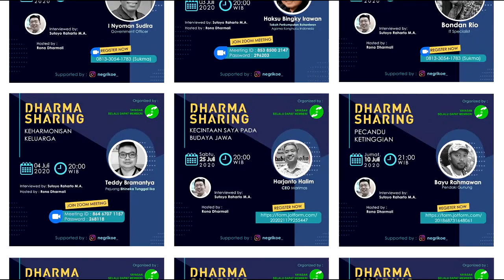PEREMPUAN PELESTARI BUDAYA | KETUA UMUM KOMUNITAS | DIAH KUSUMAWARDANI | LIVE | 2021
Dalam wawancara ini Diah Kusumawardani seorang ketua umum komunitas perempuan pelestari budaya memperkenalkan diri dan menceritakan apa itu komunitas perempuan pelestari budaya. Diah Kusumawardani seorang ketua umum komunitas perempuan pelestari budaya menceritakan kegiatan yang dilakukan oleh komunitas perempuan pelestari budaya. Diah Kusumawardani seorang ketua umum komunitas perempuan pelestari budaya menceritakan budaya yang di angkat untuk di pamerkan di social media. Diah Kusumawardani seorang ketua umum komunitas perempuan pelestari budaya menjelaskan alasan melestarikan batik, tenun Indonesia. Diah Kusumawardani seorang ketua umum komunitas perempuan pelestari budaya menjelaskan anggota dalam komunitas perempuan pelestari budaya. Diah Kusumawardani seorang ketua umum komunitas perempuan pelestari budaya menjelaskan tantangan dari perempuan pelestari budaya. Diah Kusumawardani seorang ketua umum komunitas perempuan pelestari budaya menceritakan budaya yang berhasil di selamatkan oleh perempuan pelestari budaya dan pecinta budaya di Jakarta. Diah Kusumawardani seorang ketua umum komunitas perempuan pelestari budaya menjelaskan challenge budaya Indonesia secara makro.

00:00 Diah Kusumawardani seorang ketua umum komunitas perempuan pelestari budaya memperkenalkan diri dan menceritakan apa itu komunitas perempuan pelestari budaya
04:33 Diah Kusumawardani seorang ketua umum komunitas perempuan pelestari budaya menceritakan kegiatan yang dilakukan oleh komunitas perempuan pelestari budaya
06:09 Diah Kusumawardani seorang ketua umum komunitas perempuan pelestari budaya menceritakan budaya yang di angkat untuk di pamerkan di social media
09:24 Diah Kusumawardani seorang ketua umum komunitas perempuan pelestari budaya menjelaskan alasan melestarikan batik, tenun Indonesia
11:07 Diah Kusumawardani seorang ketua umum komunitas perempuan pelestari budaya menjelaskan anggota dalam komunitas perempuan pelestari budaya
12:07 Diah Kusumawardani seorang ketua umum komunitas perempuan pelestari budaya menjelaskan tantangan dari perempuan pelestari budaya
13:34 Diah Kusumawardani seorang ketua umum komunitas perempuan pelestari budaya menceritakan budaya yang berhasil di selamatkan oleh perempuan pelestari budaya dan pecinta budaya di Jakarta
17:34 Diah Kusumawardani seorang ketua umum komunitas perempuan pelestari budaya menjelaskan challenge budaya Indonesia secara makro